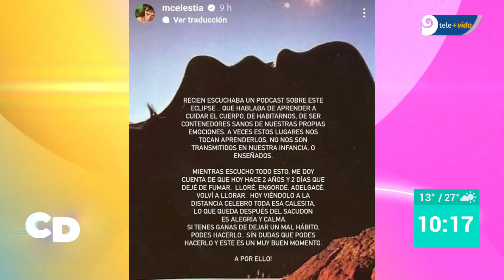¿QUÉ SON LAS ADICCIONES?